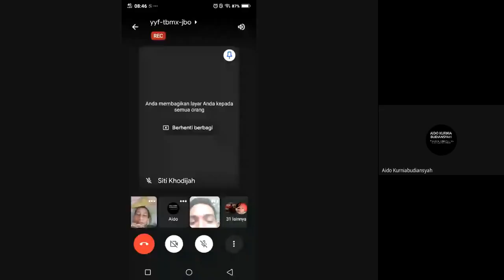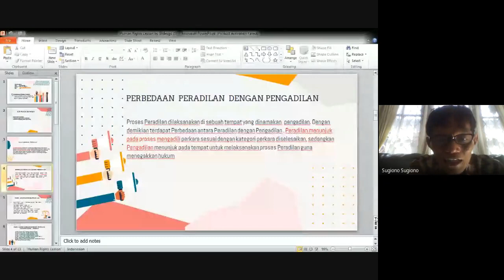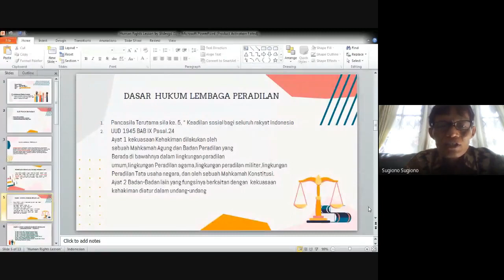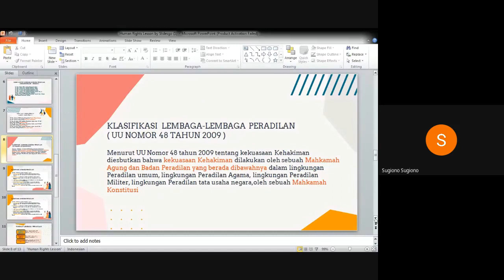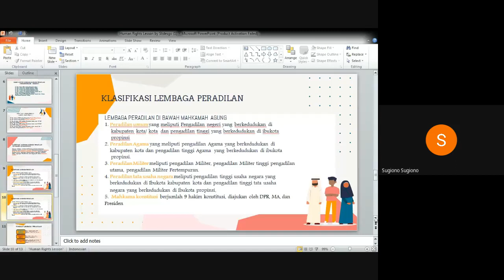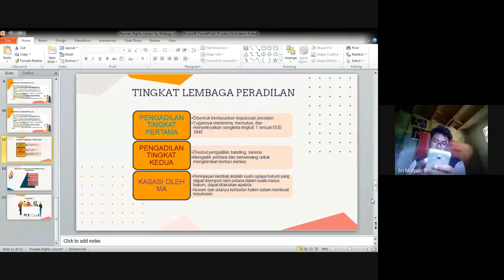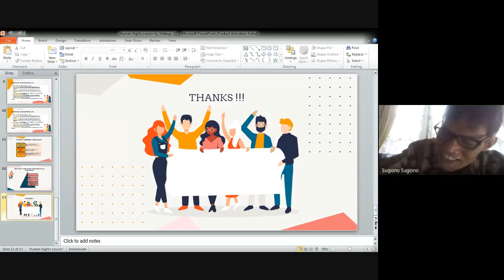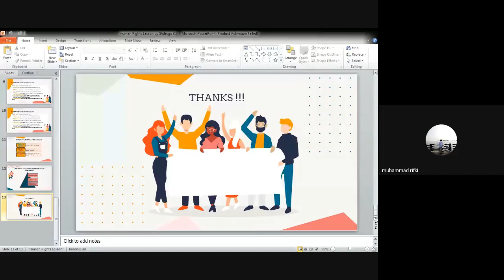Kelas XI - Zoomeeting PPKn Pak Sugiono